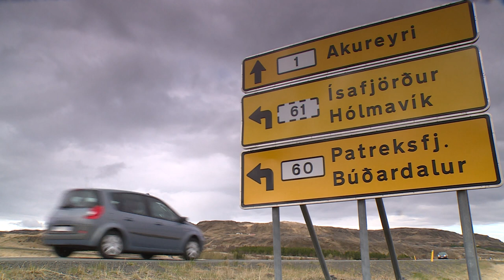Havana - Tómas R. Einarsson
Tómas R. Einarsson - from the record LATÍNBALL Í BÚÐARDAL (BN 020)
Lag/music: Tómas R. Einarsson
Bassi/double bass: Tómas R. Einarsson
Píanó/piano: Davíð Þór Jónsson
Gítar/guitar: Ómar Guðjónsson
Trompet/trumpet: Kjartan Hákonarson
Saxófónn/tenor saxophone: Óskar Guðjónsson
Básúna, slagverk /trombone, percussion: Samúel Jón Samúelsson
Trommur/drums: Matthías MD Hemstock
Kóngatrommur/congas: Sigtryggur Baldursson

Myndband/video: Jón Karl Helgason
Upptaka og hljóðvinnsla/recording: Kjartan Kjartansson
©&(P): Bæjarútgerðin & Tundra Films & Blánótt ehf